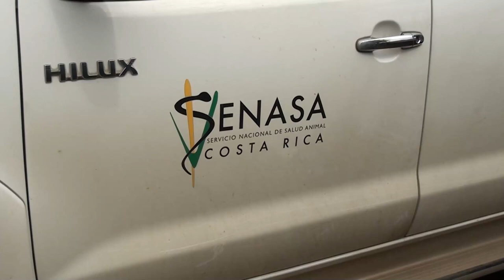SENASA atendió tres casos de rabia paralítica bovina en la Región Brunca